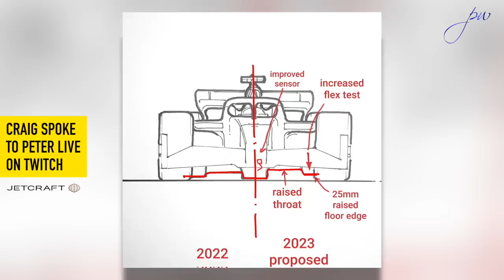F1 floor dramas: Scarbs analysis with Peter Windsor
Craig Scarborough talks to Peter Windsor about the new FIA Technical Directives relating to floor stiffness and (for 2023) ride heights, Venturi shapes and floor edges. With the interim measures being prosecuted for the first time at the August 28, 2022, Belgian GP,  in this video Craig addresses the following questions:
- will the new floor rigidity tests favour one team more than others (0:00)?
- what will this mean for the teams even as they race in France this weekend (1:30)?
- have Mercedes have been running with floor flex (1:55)?
- are some teams running titanium skid plates that project into a flexible floor (2:46)?
- what does "raising the diffuser throat for 2023" actually mean (4:30)?
- when will this be clearly defined (6:10)?
- how will the roll hoop regulations be changing for 2023 (6:45)?
- what about the teams that are planning to run their 2022 survival cells for a second year (9:04)?
- will all this inevitably mean that the budget cap will be raised (9:36)?
- and what form will the new "vertical oscillation" sensor take (10:07)?
This conversation with Craig was first aired on our Twitch livestream.
Images (a selection from all 11 races so far): AMG Mercedes, Ferrari and Red Bull
Follow Craig @ScarbsTech
Follow Peter for Twitter updates about our Twitch livestreams and your latest YouTube videos:
This channel supports the Race Against Dementia:
Nick: you're with us always